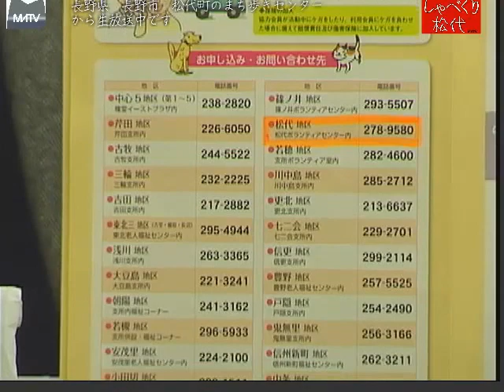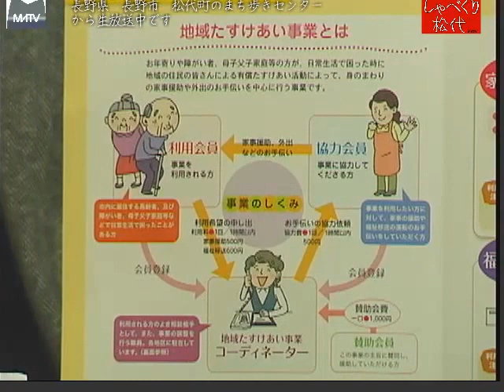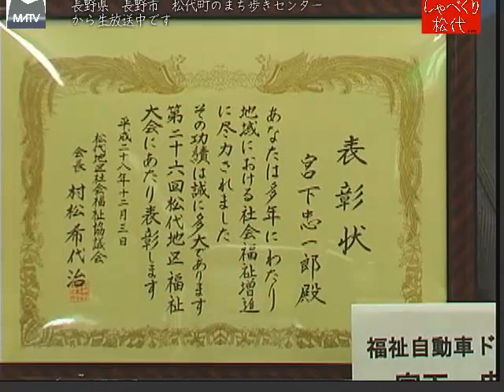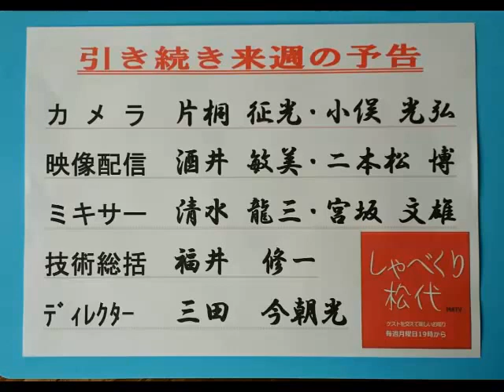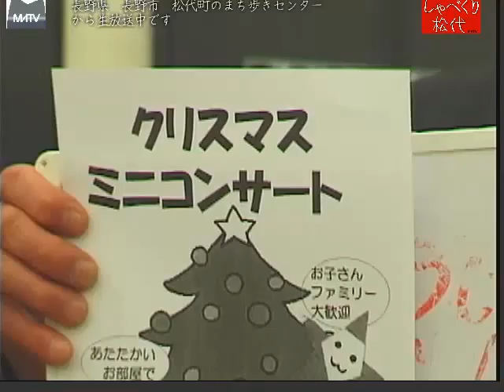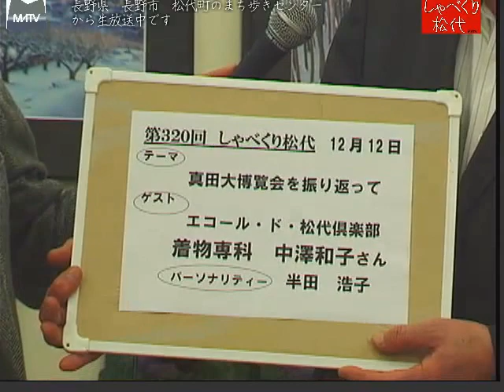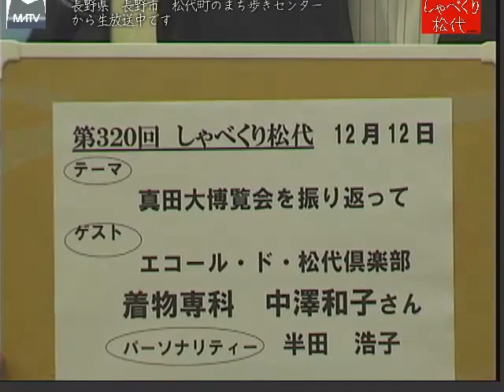しゃべくり松代 第319回 社協の地域たすけあい事業について [松代テレビ局]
昨日、長年にわたる、福祉移送部門のドライバーとして、表彰を受けた,お二人にお話しを伺います。

ゲスト:福祉自動車ドライバー　宮下　忠一郎さん　宮林　重成さん